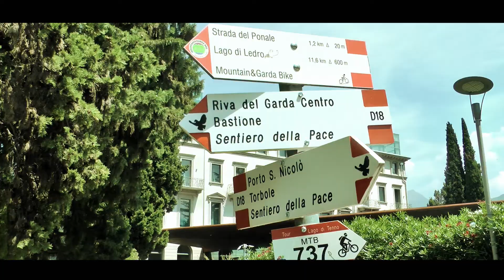Tatiana e Vlad - Corto cinematografico - Virgil Scobioala Production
Tatiana e Vlad - Corto cinematografico
by: Virgil Scobioala Production